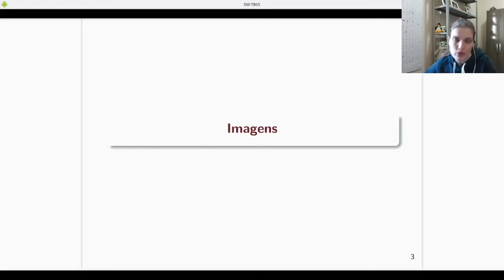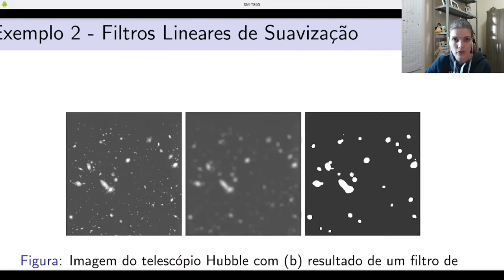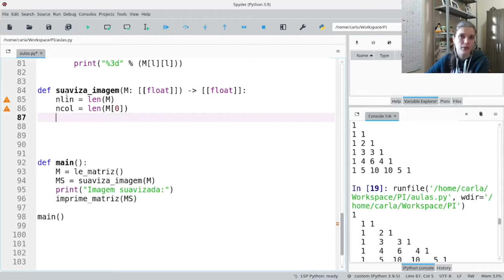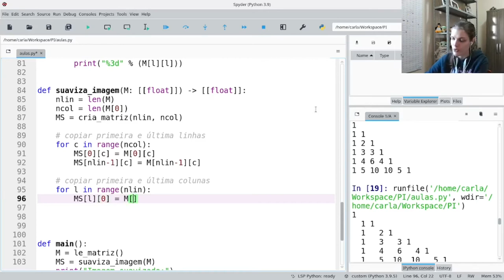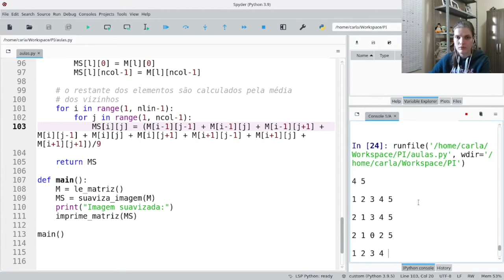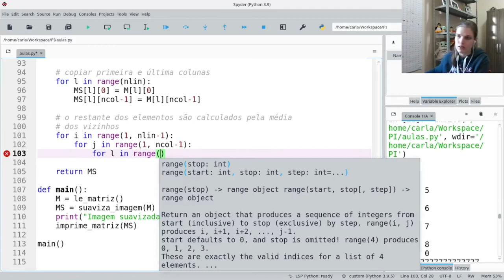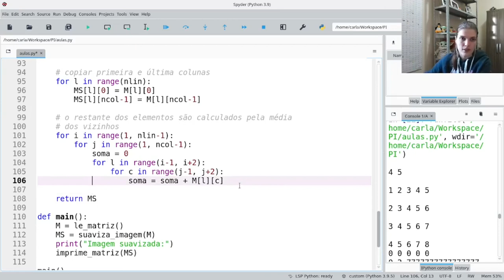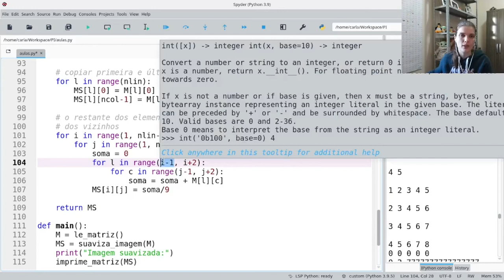PI - Imagens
Uma aplicação bem direta do uso de matrizes.